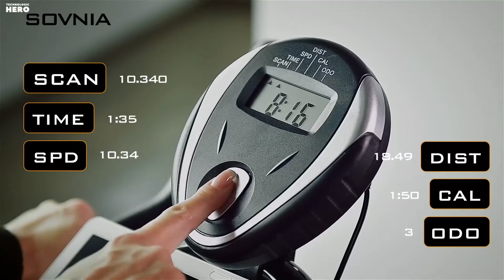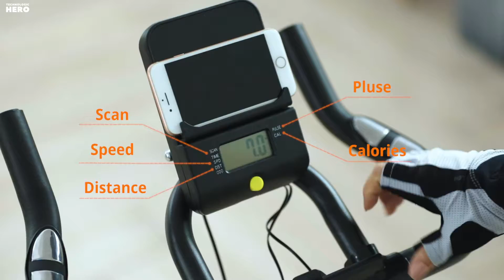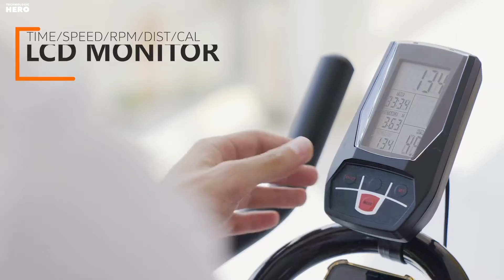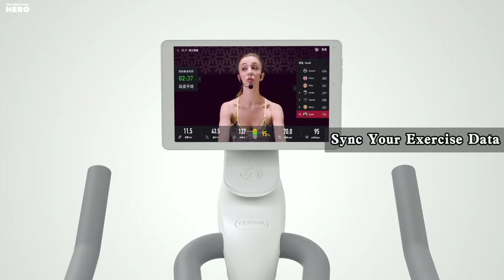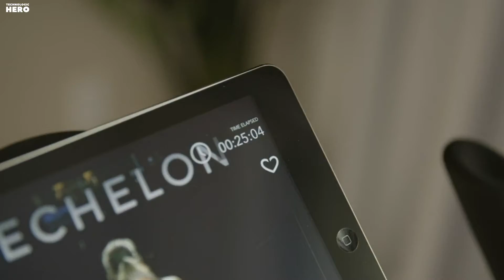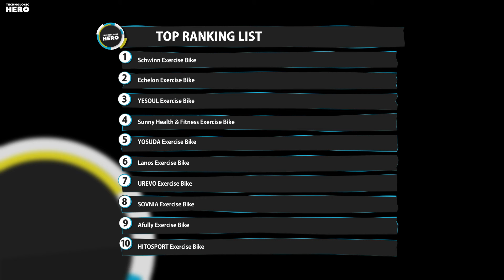Top 10: Best Indoor Exercise Bikes of 2021 / Fitness Cycling Stationary Bike, Workout, Cardio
Top 10: Best Indoor Exercise Bikes of 2021 / Fitness Cycling Stationary Bike, Workout, Training

00:00 HITOSPORT Exercise Bike Stationary

00:33 Afully Indoor Exercise Bike

01:03 SOVNIA Exercise Bike

01:34 UREVO Indoor Cycling Bike

02:38 Lanos Exercise Bike

03:10 YOSUDA Indoor Cycling Bike

03:47 Sunny Health & Fitness Indoor Cycling Bike

04:26 YESOUL Indoor Exercise Bike

04:59 Echelon Smart Connect Fitness Bike

05:29 Schwinn Indoor Cycling Exercise Bike